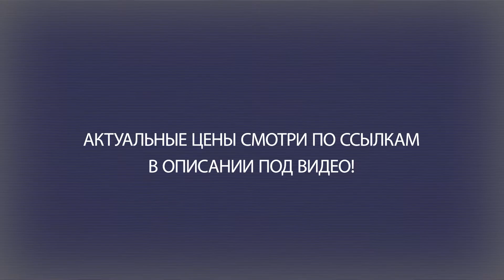ТОП—7. Лучшие электролопаты для уборки снега [аккумуляторные, электрические]. Рейтинг 2022 года!